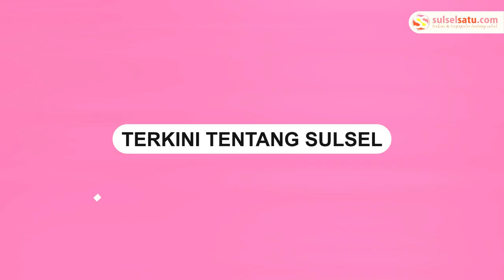Terekam CCTV, 3 Pelaku Bawa Kabur Tutup Selokan Pakai Gerobak Pemulung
Aksi pencurian terjadi di jalan Muhajirin V, Malengkeri Makassar.

Kejadian tersebut terjadi pada Jumat (13/9/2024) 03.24 pagi.

Sejumlah pelaku terekam mennggondol penutup selokan dengan modus membawa gerobak pemulung.

Dalam video terlihat gerobak pemulung pelaku yang diperkirkan tepat di sebelah penutup selokan.

Pelaku yang berjumlah 3 orang tersebut dengan santainya membawa kabur penutup selokan tersebut.

Video terkini dan terbaru..